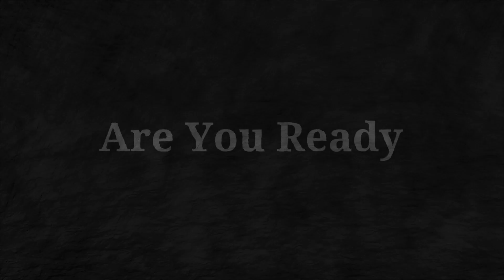Curfew Not Working - Lets Do It Again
The Curfew is not working so Let's do it again seems to be the only answer from out Premier.  Do you admit you made a mistake? Do you so we tied but it has not had the desired affect?  No, you double down on the bad idea even though it's not working.